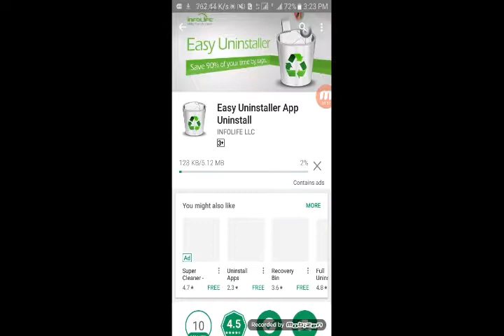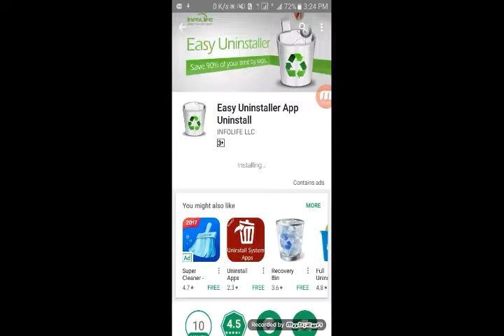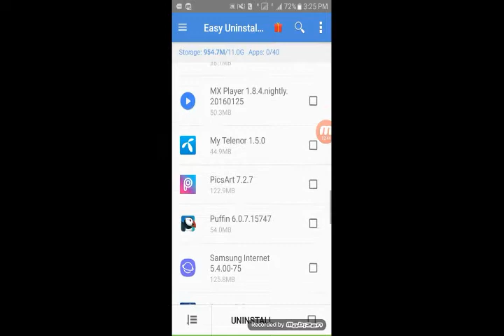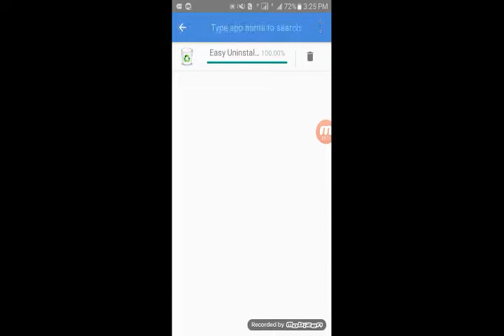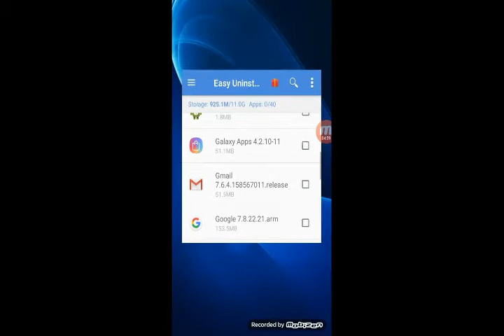uninstall all apps in one click best app for Android urdu hindi full tutorial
uninstall all app in one click best app for Android hindi urdu full tutorial

Hello my friends ap se ya khana jhata hon ka ya mera new channel hain  bas isko subscribe kardo please friends  our meri video ache laga to like zaror karna please     agar na ache laga to dislike karna

Our mari videos  apna dosto ka sutha bhi shere karna taki who bhi sekh sakan

 how to get free 8 ball pool coins ↙↙↙↙

live news ↙↙↙↙↙↙

allha ke banda ↙↙↙↙↙↙

how to get free mobile recharge ↙↙↙↙

magic video ↙↙↙↙

how to hack unlimated follower ↙↙↙↙